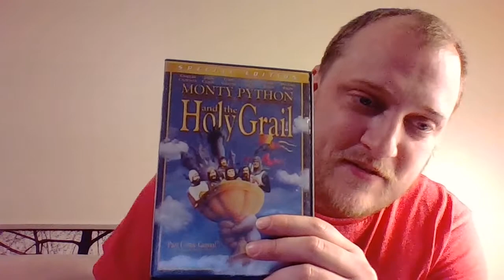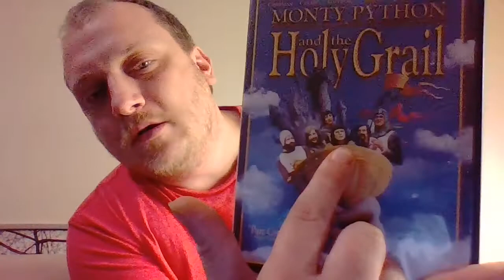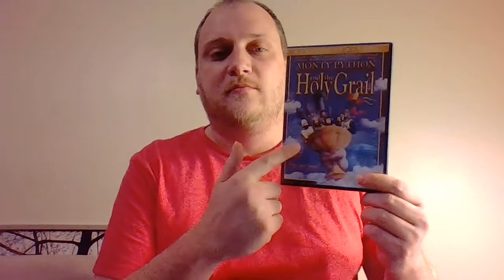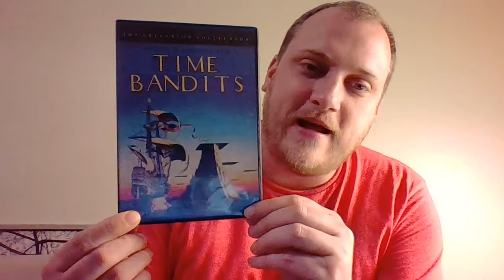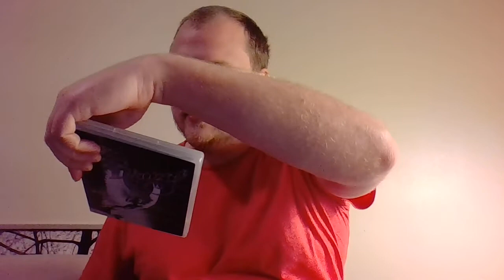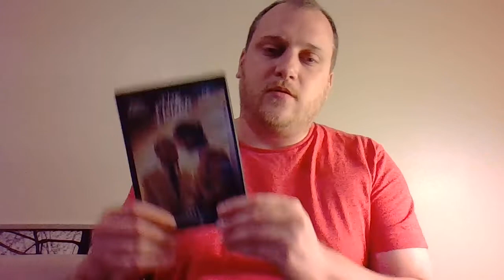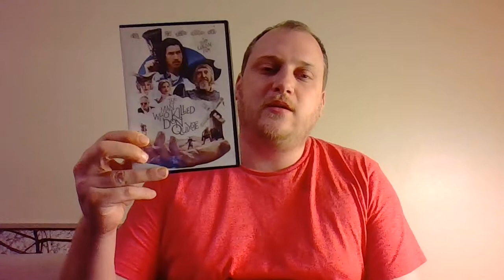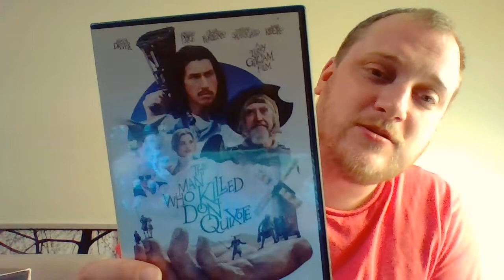My Terry Gilliam DVD Collection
Terry Gilliam is one of the most underrated film directors of all time.  He got his start in Monty Python and then went on to direct some of the most imaginative films of all time.  I hope you enjoy this video. It would mean the world to me.